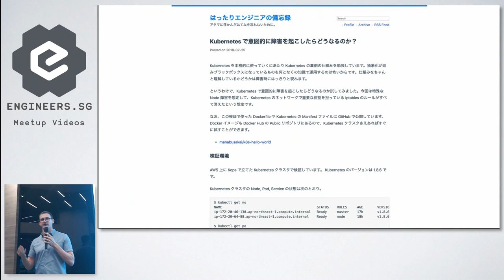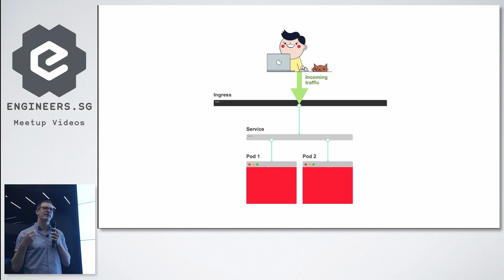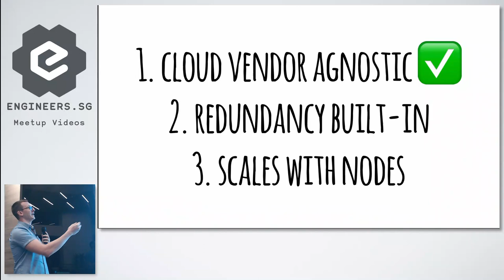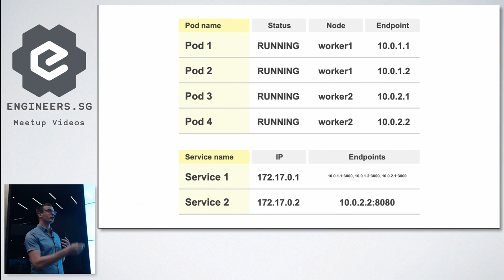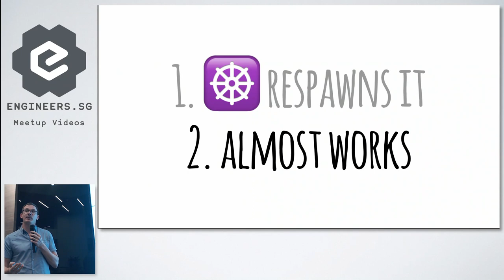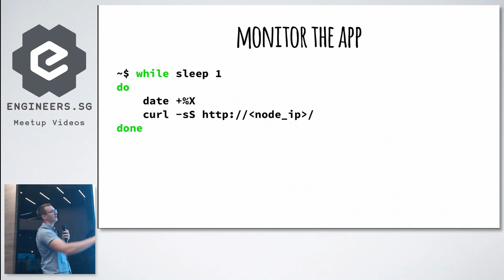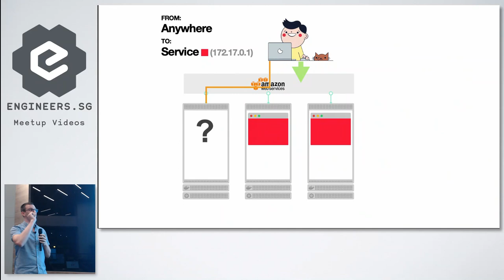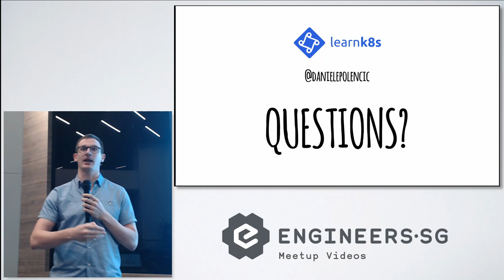Kubernetes Chaos Engineering: Lessons Learned in Networking - Singapore Kubernetes User Group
Speaker: Daniele Polencic - Instructor, Learnk8s

When you deploy an application in Kubernetes, your code ends up running on one or more worker nodes. A node may be a physical machine or VM such as AWS EC2 or Google Compute Engine and having several of them means you can run and scale your application across instances efficiently. When there is an incoming request, the cluster routes the traffic to one of the nodes using a network proxy. But what happens when network proxy crashes? Does the cluster still work? Can Kubernetes recover from the failure?
In this talk, you'll learn how the traffic is distributed within a Kubernetes cluster and what happens when the network proxy is misbehaving.

Daniele is a technical consultant and instructor based in London and Singapore. Daniele is a certified Kubernetes administrator by the Linux Foundation. In the last decade, Daniele trained developers for companies in the e-commerce, finance and public sector.